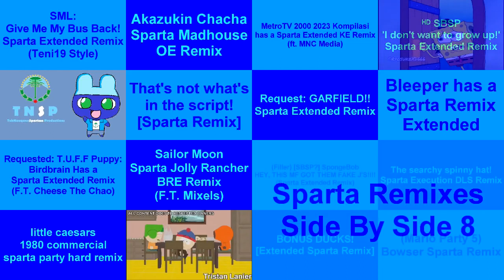Sparta Remixes Super Side By Side 2 (Disney's Magic Kingdom Version)